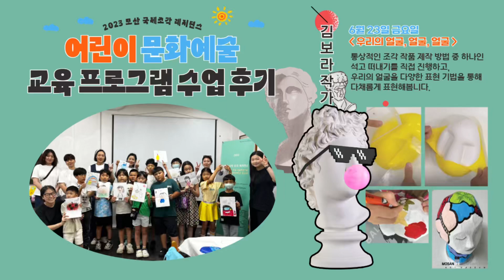2023 모산 국제 조각 레지던스 성신여대 연계 어린이 문화 예술 교육 프로그램 ‘우리의 얼굴, 얼굴, 얼굴’ 김보라 작가 수업 후기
모산조형미술관에서 진행되는 [2023 모산 국제 조각 레지던스] 성신여자대학교 연계 어린이 문화 예술 교육 프로그램 ‘우리의 얼굴, 얼굴, 얼굴’ 김보라 작가님 수업 영상 후기입니다🥰

김보라 작가님과 함께 통상적인 조각 작품 표현 방법인 석고 떠내기를 직접 체험하고, 우리의 얼굴을 다양하게 표현해보았어요!

예술 전문 인력을 현장에서 직접 만나
함께 작가의 작품 세계에 대하여 이야기 나눠보고,
나만의 작품까지 멋지게 완성해보았답니다!

다양하게 표현된 친구들의 작품을 함께 감상해보고
칭찬해보는 시간도 가졌어요.

충초평판이 아닌
친구에게 애정을 담아 건네는 따뜻한 칭찬 한마디❤️

모산조형미술관에서
아이들은 즐거운 추억을 나누었습니다.

모산조형미술관은
늘 유익하고 즐거운 문화예술교육 프로그램 운영을 위해
미술관 전문인력 모두가 부단히 참여하며
언제나 노력하고 있답니다.

이렇게 행복교육지구 마을학교
[2023 모산 국제 조각 레지던스] 연계 문화 예술 교육 프로그램
‘우리의 얼굴, 얼굴, 얼굴’ 김보라 작가님 수업 이렇게 마무리 되었습니다.

다음에 진행될 프로그램도 많은 관심 부탁드립니다!
감사합니다!

* video producer : LEE DA HYE